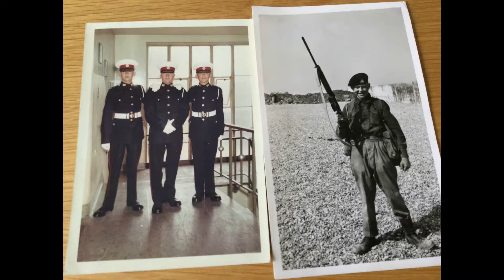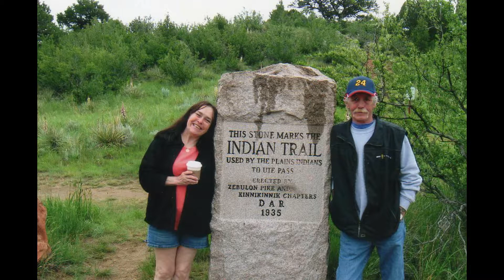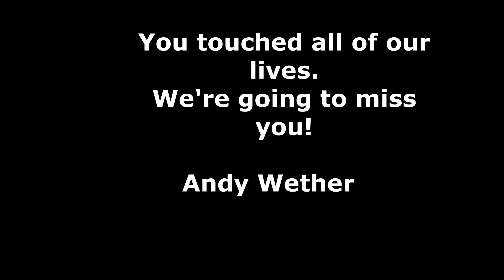Andy Wetherall Celebration of Life.